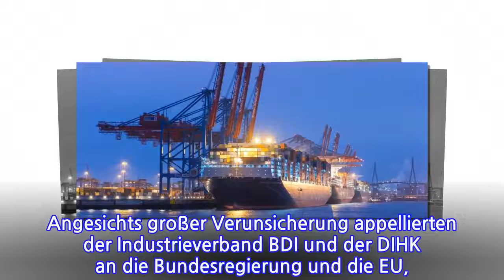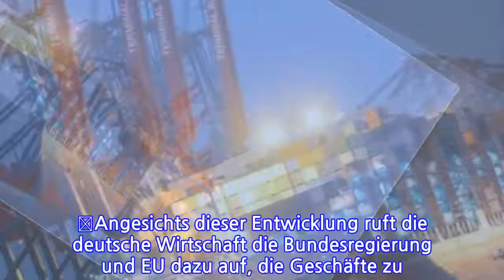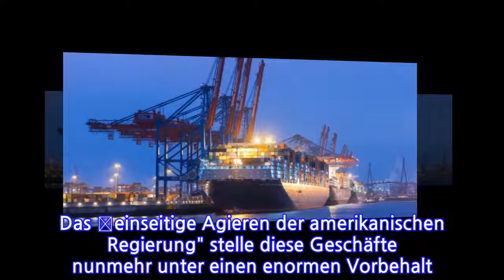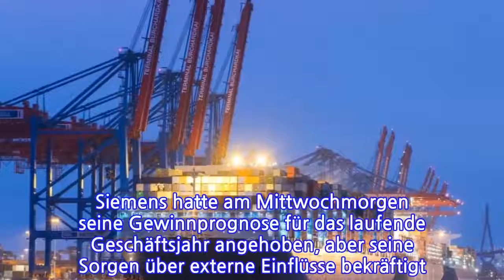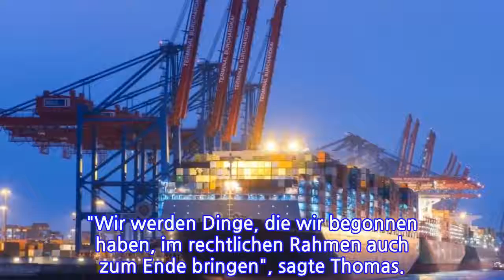Deutsche Wirtschaft fürchtet Konsequenzen